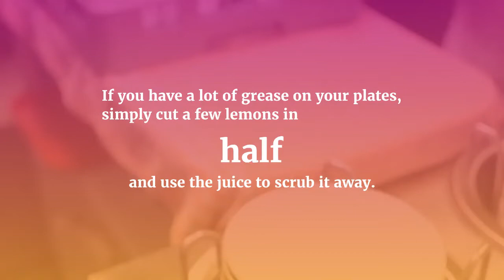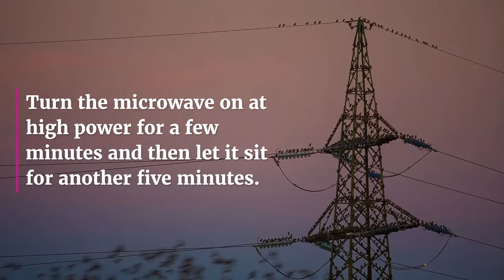Tips and Tricks on How You Can Deep Clean Your Own Home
If we're being honest, cleaning your home is a massive chore that most people ignore or choose not to do. This means that not only are most homes left unclean, but they're also rarely ever deep cleaned. But, in this day and age of DIY and independence, there must be easier ways to stay on top of a clean home.

Today, we're going to go through a few tips and tricks to help you deepen your home and keep it nice, clean, and fresh.

Here's what you need to know:

Dust with Fabric Softener Sheets

You don't need any fancy tools or methods to get your house clean. You don't even need cleaning products. But, some people are indeed allergic to some cleaning products, so we're going to go over a few ways to clean your home without the need for chemicals.

For example, if you have dust buildup in your home, you can grab some fabric softener sheets and dust them. This will leave your home with a nice, crisp scent, and it will also get rid of a lot of the dust.

Always Have Baking Soda and Vinegar on Hand

Baking soda and vinegar are both natural cleaning products that you can use to deep clean your home with, and it's even better that they're extremely affordable!

Baking soda is naturally abrasive and can remove tough stains like coffee and red wine. It can also be used to get rid of odors, deodorize your home, disinfect anything as well as clean your floors. Vinegar is another natural organic product that kills germs and is also great at cleaning up your home. Simply, it can be used to clean countertops, clean out your drain, and even take care of your toilets.

Clean with Lemon Juice

Lemon juice is a great cleaning product that you can clean your home. It's natural, doesn't smell bad, gets rid of a lot of the grease that builds up on your counters, and it also leaves your home smelling clean and fresh.

If you have a lot of grease on your plates, simply cut a few lemons in half and use the juice to scrub it away. You can also use lemon juice to clean your microwave and other appliances if you have a lot of buildup.

Steam Clean Your Microwave

If you have a lot of gunk and dark spots on your microwave, this is a great trick for you. Simply, get a bowl of water and put in a tablespoon of lemon juice and your microwave. Turn the microwave on at high power for a few minutes and then let it sit for another five minutes.

The steam will loosen up the gunk so that you can easily wipe it away. Make sure that you don't use a damp cloth to clean the microwave off, as it'll just make the microwave dirty again.

Deep cleaning your home is a big task, but it's necessary to be made easier. When you deep clean your home from time to time, you'll be able to make sure everything is fresh and clean, and you can also make sure that everything's in its proper place.

The great thing about all of these cleaning solutions is that you can use them to clean many different surfaces, so you're always going to have something to get things clean.

If you need professional cleaning services, we are here to help. Whenever you need us, we’re ready and waiting. Queen Bee Cleaning Services is Seattle’s Best house cleaning and Airbnb cleaning service. We guarantee that your place will be shining and spotless once we’re through. Book us today and get $30 off your first clean!